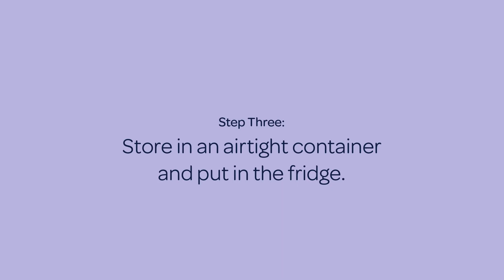Erase Food Waste: Leftover Herb Salt